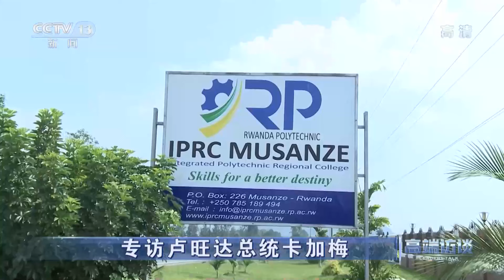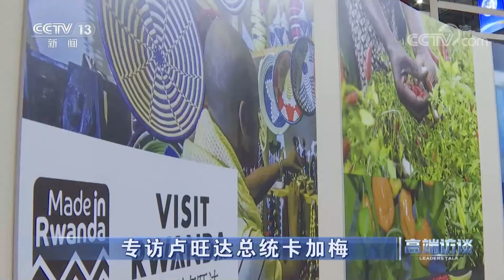专访卢旺达总统卡加梅 | CCTV「高端访谈」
本期节目主要内容：2000年，卡加梅当选卢旺达总统，带领国家实现民族和解，而且经济的年均增速达到了7%。近日，总台记者对卡加梅进行了独家专访，听一听他对于卢旺达的过去、现在和未来有怎样的思考。

《高端访谈》栏目专访各国元首、政府首脑和国际组织负责人，就全球热点话题发问，就焦点问题追问，就世界之变、时代之变、历史之变与国际政要展开对话，在百年未有之大变局加速演变的过程中响亮发出中国声音。